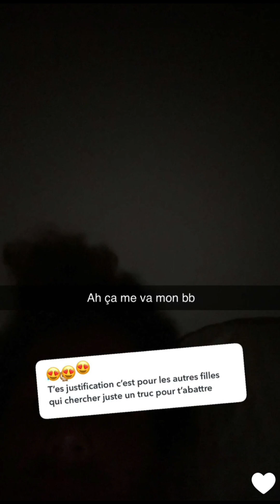Le quotidien de Poupette à Dubaï : Episode 29 De nouveau en couple avec Allan?